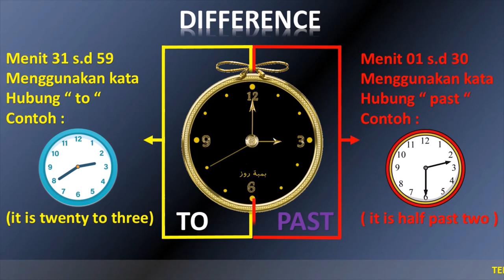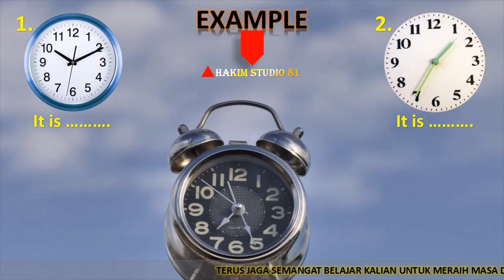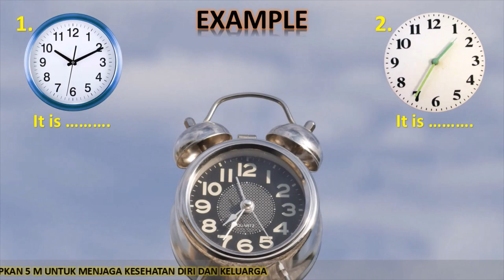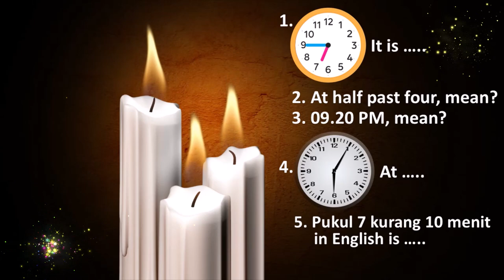Telling Time - Analog Clock ( Time Part 3 ) Untuk Jenjang SD & SMP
ini adalah video sesi ketiga ( sesi terakhir ) dalam pembelajaran telling time, belajar jam pada video kali ini lebih membahas tentang penempatan past dan to pada jam analog. materi waktu ini dapat di pelajari oleh siswa dan siswi jenjang sd, smp, serta umum. semoga materi time ini dapat membantu pelajar serta masyarakat umum untuk lebih mengenal penggunaan waktu dalam bahasa inggris.

SALAM SEHAT